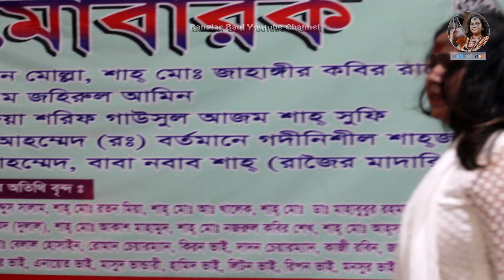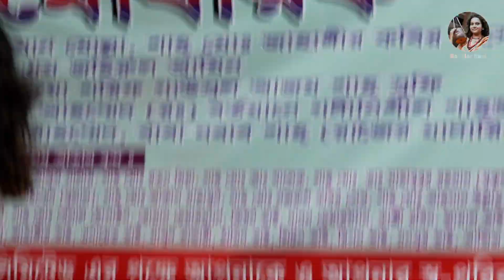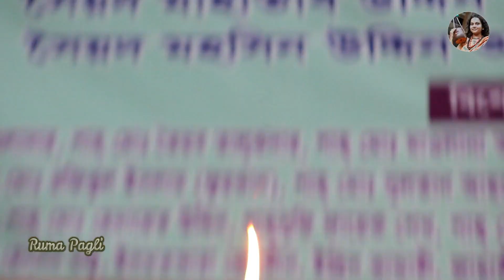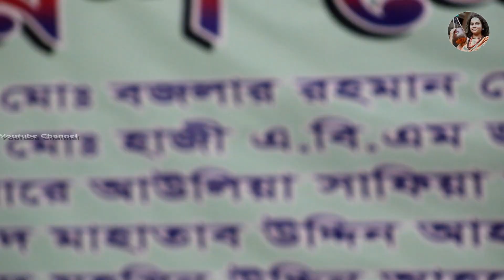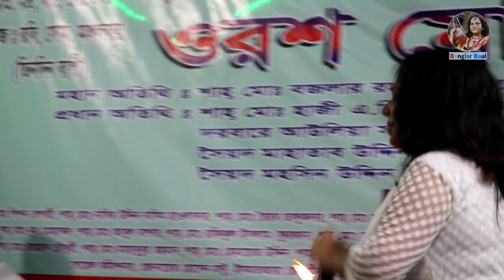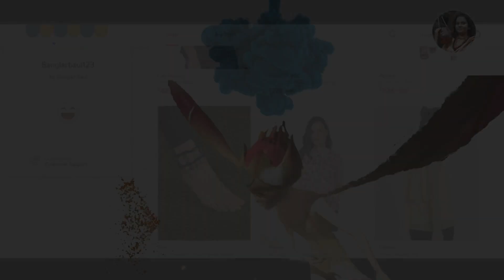রুমা পাগলী এবার আপনাদের লালনের বিখ্যাত গানটি(খম অপরাধী) শুনাইবেন😀কেমন লাগলো জানতে ভুলবেন না👳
☑️বর্তমান সময়ে মাজার জগতের মধ্যে সবচেয়ে জনপ্রিয় মাজারের তালিকা শাহ আলী মাজার উল্লেখযোগ্য।এটি অবস্থিত ঢাকার মিরপুর এক নাম্বারে।শাহ আলী মাজারে সপ্তাহের প্রতি বৃহস্পতিবার বিশেষ অনুষ্ঠানের আয়োজন করা হয়।তাছাড়াও এই মাজারে বাৎসরিক দুইটি ওরস মাহফিল এর আয়োজন করা হয়।ওরস মাহফিল এর ভক্তিমূলক কিছু গান আপনাদের জন্য প্রচার করা হচ্ছে আমাদের ইউটিউব চ্যানেলে।আশা করি সবাই গান গুলো দেখবেন লাইক ,করবেন ,শেয়ার দিবেন এবং কমেন্ট করবেন।

☑️বাংলার বাউল আপনাদের জন্য নতুন নতুন পোশাকের সম্ভার নিয়ে একটি ওয়েবসাইট তৈরি করেছে.এই ওয়েবসাইটে মূলত ভারতীয় viewers,আপনারা আপনাদের মনের মত কেনাকাটা করতে পারবেন. দয়াকরে ওয়েবসাইটটি একটু দেখে আসুন

☑️We always try to highlight our rural heritage.Our many traditions are threatening today. And the small efforts of this Banglar Baul Youtube channel to save these extinct traditions. And if you are with us, then we can certainly do it..Inshallah || আমরা সব সময় চেষ্টা করি আমাদের গ্রামীণ ঐতিহ্য কে তুলে ধরার।বাউল তথা আমাদের অনেক ঐতিহ্য আজ হুমকীর মুখে।আর এই বাংলার বাউল ইউটিউব চ্যানেলের ক্ষুদ্র প্রয়াস এই বিলুপ্তপ্রায় ঐতিহ্যগুলো সংরক্ষন করা।আর যদি আপনারা সাথে থাকেন তাবে আমরা অবশ্যই তা করতে পারবো..ইনশাল্লাহ্।

Kushtia
Baul
baul song
Bauhaus
usa song
us folklore
uk song
folk
folk song
folk songs
folk dance
indian folk
Indian folk dance
shah ali mazar song
shah ali baba song
shah ali mazar
শাহ আলী বাবার গান
শাহ আলী মাজারের গান
শাহ আলী

☑️ All the songs from this channel are from the Banglar Baul Youtube Channel.If someone is copying, legal system will be accepted, and if anyone has any suggestions or complaints tell us, we are always ... Thank you.